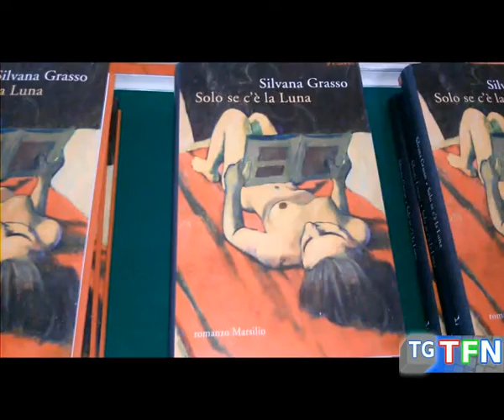L'emozionante Luna di Silvana Grasso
Presentato il romanzo di Silvana Grasso "Solo se c'è la Luna" un romanzo ricco di passione, luce, buio, eros e letteratura